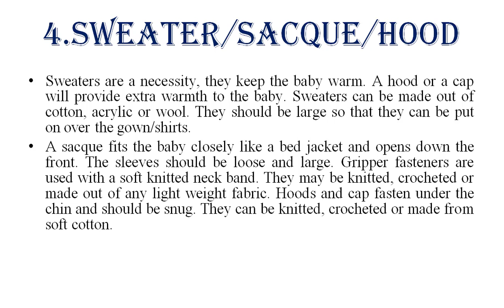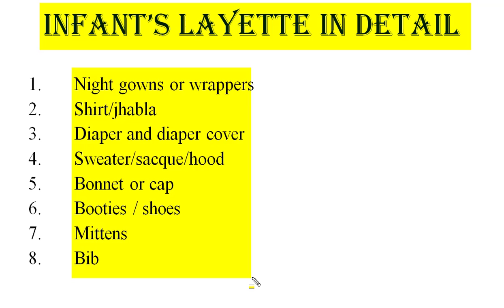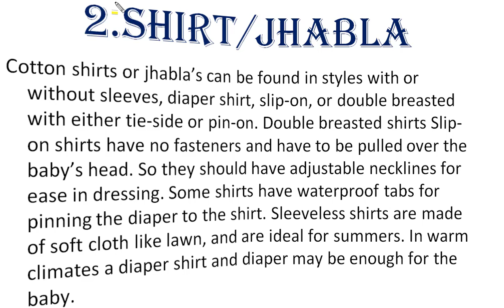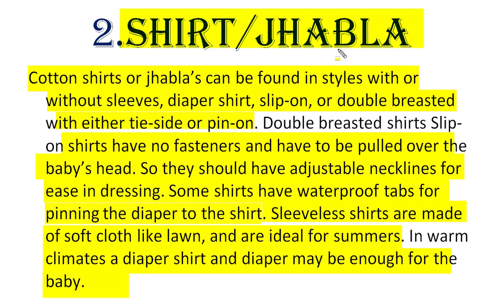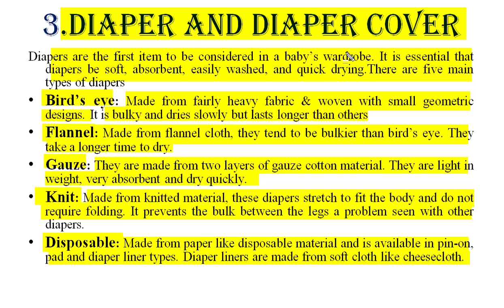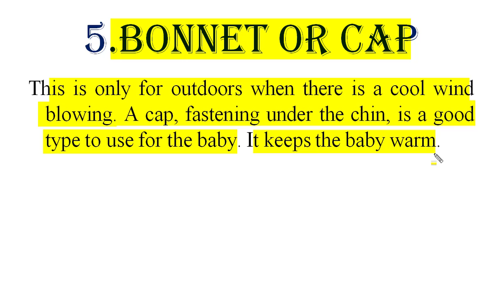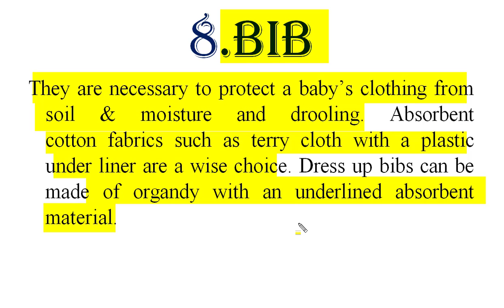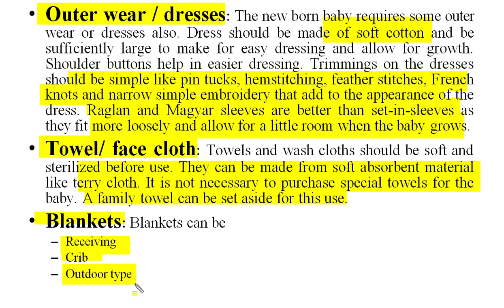Clothing Requirements of Infants part 2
Baby's clothes should be comfortably loose to allow freedom of movement.